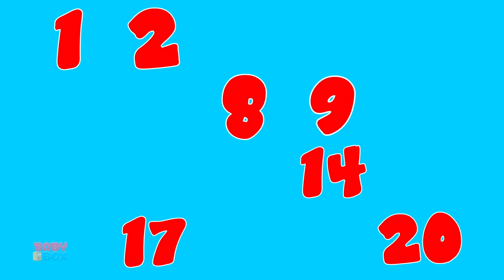Five Little Babies Jumping On the Bed | Nursery Rhymes Songs Fro Kids | Baby Rhyme